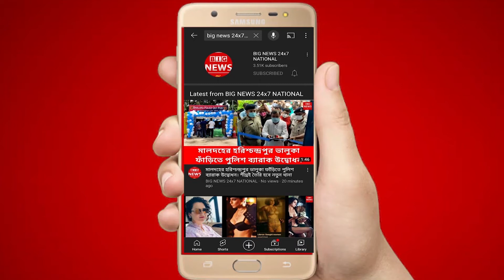Salman Khan Biopic On Black Tiger || সালমান খান ব্ল্যাক টাইগারের বায়োপিকে অভিনয় করছেন ?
বলিউডের ভাইজান, আপনা মর্জির মালিক। তাঁর অভিনীত ছবি মানেই তা একশ কোটির ক্লাবে নাম লেখাবেই ছবি। বুদ্ধিমত্তার সঙ্গে চিত্রনাট্য় বেছে নেন সলমন। বলিউডে তিনি মশালা ছবির রাজা । তবে নিজের ধারা থেকে বেরিয়ে নতুন চ্য়ালেঞ্জ যতবার নিয়েছেন, সেই সাফল্য আনতে পারেন নি। ফের একবার নতুন অবতারে ধরা দিচ্ছেন নায়ক। বলিউডে জোর গুঞ্জন এবার বায়োপিকে অভিনয় করবেন সলমন খান (Salman Khan)। না না তাঁর বায়োপিক নয়। এক সংবাদমাধ্যমকে দেওয়া সাক্ষাতকারে ভাইজান আগেই জানিয়েছিলেন তিনি কখনও কাউকে তাঁর বায়োপিক তৈরির অনুমতি দেবেন না। এক ঐতিহাসিক চরিত্রে দেখা যাবে তাঁকে। সত্য ঘটনা অবলম্বনে তৈরি হবে নতুন অ্যাকশন থ্রিলার। দাবাং স্টারের ৩২ বছরের কেরিয়ার, তার মধ্য়ে এই প্রথম বায়োপিকে অভিনয় করবেন, খবর পাওয়া মাত্রই উচ্ছ্বসিত ফ্যানেরা। শোনা যাচ্ছে ভারতীয় গুপ্তচর রবীন্দ্র কৌশিকের জীবন পর্দায় ফুটিয়ে তুলবেন নায়ক।  শোনা যাচ্ছে এই বায়োপিক পরিচালনার দায়িত্বে থাকবেন রাজকুমার গুপ্তা। গত পাঁচ বছর ধরে তিনি রবীন্দ্র কৌশিককে নিয়ে চর্চা করছেন। চিত্রনাট্য় লেখার কাজও প্রায় শেষের দিকে। ফাইনাল ড্রাফ্ট বানানোর প্রস্তুতি নিচ্ছেন তিনি।রবীন্দ্র কৌশিক (Ravindra Kaushik) ‘ব্ল্যাক টাইগার’ নামে বিভিন্ন মহলে পরিচিত। দেশের সেরা গুপ্তচরও বলা হয় এই বিশিষ্ট ব্যক্তিত্বকে। তাই তাঁর চরিত্র ফুটিয়ে তোলার জন্য় বলিউডের টাইগারের কাছেই প্রস্তাব রাখা হয়েছে। সূত্রের খবর সূরজ বরজাতিয়ার সঙ্গে কাজ মিটিয়ে তিনি শীঘ্রই শুরু করবেন নতুন ছবির কাজ।তবে শুটিং বা ছবির মুক্তির সময় এখনও পর্যন্ত জানা যায় নি। এখন ভাইজানের মুখ থেকেই এই ছবির কথা শোনার অপেক্ষায় অনুরাগীরা।